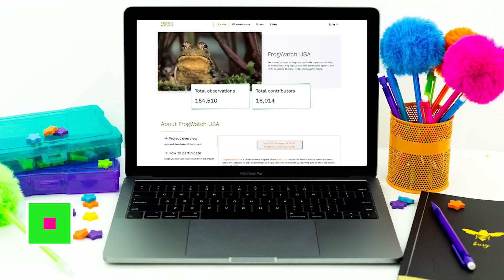Frog Life Cycle Activities for Teaching Elementary Kids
I'm thrilled to share three incredible activities for exploring the life cycle of a frog with elementary students in grades 1 - 5. Whether it's through persuasive debates, real-world math challenges, or citizen science projects, these activities are perfect for making science interactive and fun!

Activities Highlight:
1. Frog Traits Debate: Engage your students in a "Would You Rather" debtae about being a better swimmer or jumper.

2. Frog Watch USA: Participate in a citizen science project to help track frog populations while integrating lessons on geography and weather.

3. Frog Long Jump Challenge: Turn mathematics into a hands-on adventure with a frog-inspired long jump activities.

Featured Resource:
Life Cycle of a Frog Reading Passages, Crafts, and More ⤵️

Want to receive 💥 FREE 💥 weekly resources for your students and help you become an expert teacher?

Next month, dive into our end-of-year activities and party themes. Can't wait to share more fun and educational content with you!

Answering Your Questions:
🟢 What are the stages of the frog life cycle? Frogs go through five stages: egg, tadpole, tadpole with legs, froglet, and adult.

🟢 How long does it take a tadpole to turn into a frog? About 12 to 16 weeks, depending on the species and environmental conditions.

🟢 Do all frogs start as tadpoles? Yes, all frogs begin their lives as tadpoles after the eggs hatch.

Are you on the Gram? Let’s connect 🤳🏼@simply_steam

Join me each week for the best tips to make your classrooms fun for your students. I'll share what I have learned over the years as an elementary educator.